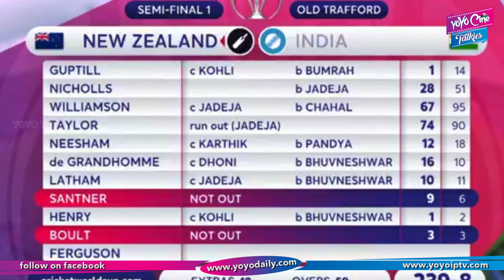ఔటవ్వగానే ధోని కన్నీళ్లు | Dhoni Cry After Run out| Ind Vs NZ Semi Final| YOYO Cine Talkies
ఔటవ్వగానే  ధోని కన్నీళ్లు,
Dhoni Cry After Getting Run out,
Ind Vs NZ Semi Final,
rohit sharma crying,
Assuming that he was crying after getting run-out at a crucial juncture,  emotional reactions poured in for the former Indian captain on Twitter. Many called it "heartbreaking" to see Dhoni cry.
Soon after India lost the semi-finals against New Zealand by 18 runs at Manchester, a video of MS Dhoni’s dejected look went viral on the internet. Assuming that he was crying after getting run-out at a crucial juncture,  emotional reactions poured in for the former Indian captain on Twitter. Many called it “heartbreaking” to see Dhoni cry.

Even though the semi-final match between India and New Zealand left Indian fans disappointed, the performance of MS Dhoni was like a soothing balm to many. The batsman displayed immense grit and determination to cover up for the initial setback in the game, where India lost three wickets within six runs.